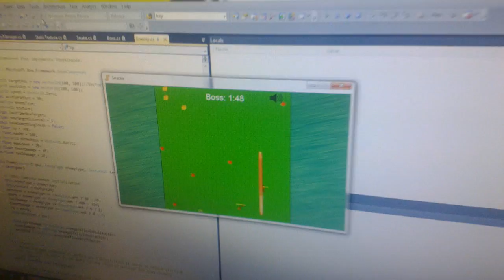Snacke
Global Game Jam 2012 project Snacke